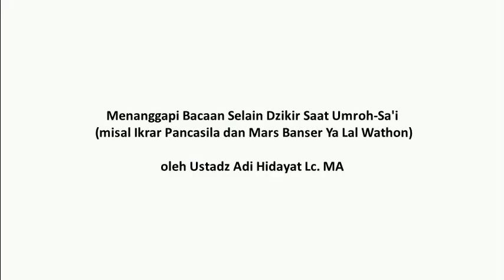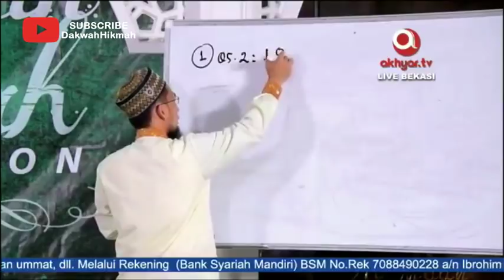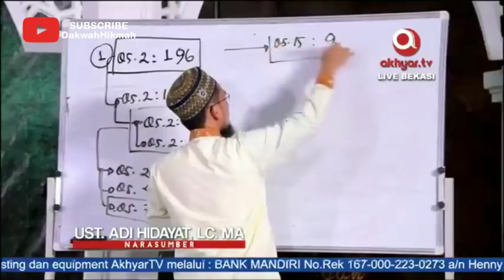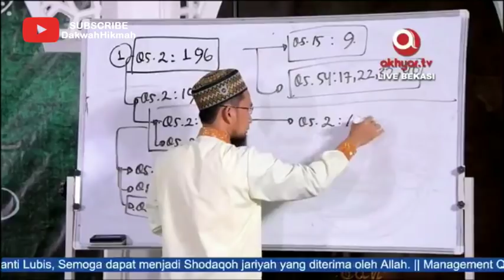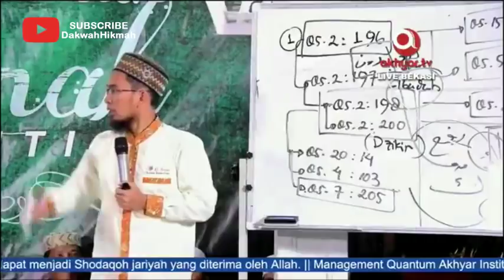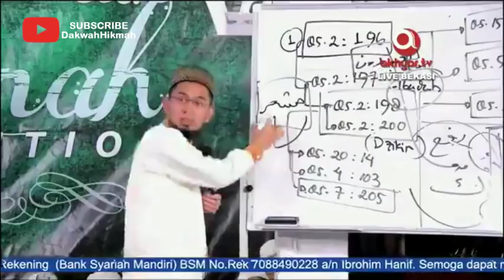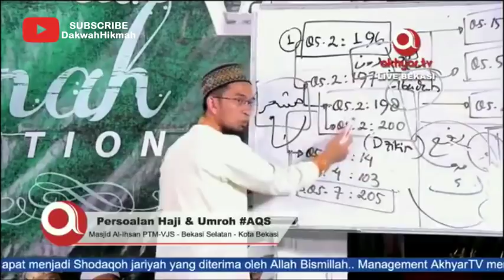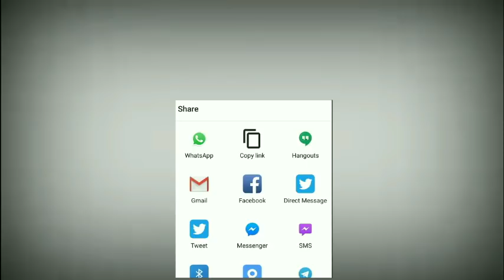Bolehkah Membaca Ikrar Pancasila atau Mars Ya Lal Wathon saat Umroh Sa'i - Ustadz Adi Hidayat Lc MA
Menanggapi beredarnya pemberitaan tentang pelaksanaan umroh saat prosesi Sa'i dengan mengikrarkan Pancasila dan Mars Banser Ya Lal Wathon, Ustadz Adi Hidayat Lc MA menjawab persoalan : apakah Boleh Bacaan Selain Dzikir Saat Umroh - Sa'i itu dibacakan? simak penjelasan lengkapnya di video.